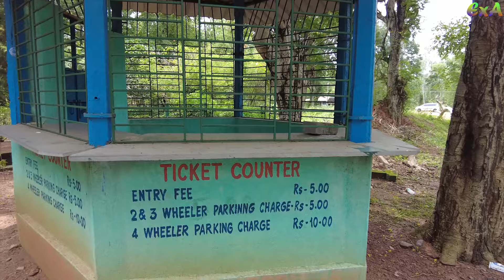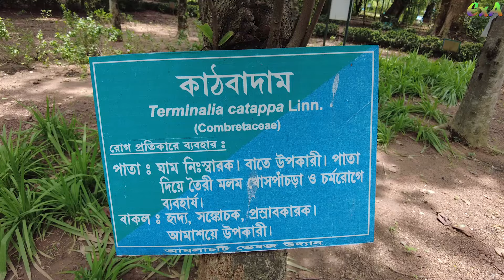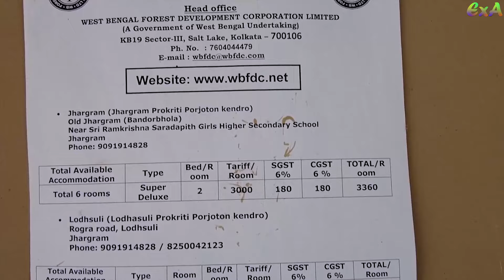ঝাড়গ্রামের বনবাংলোয় আমরা || Jhargram Tour Guide || জঙ্গলের মাঝে হাতির ভয় || Offbeat Jhargram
হাতে মাত্র এক দিনে ছুটি পেতেই আবারো মনে হল এই বর্ষাকালে একবার অন্তত ঘুরে আসি কলকাতার কাছে জঙ্গলমহল ঝাড়গ্রাম jhargram থেকে।
 তবে এবারের ইচ্ছেটা একটু অন্যরকম রাত্রি বাস করব ঝাড়গ্রাম ট্যুরিজম jhargram tourism এর কোন রিসোর্ট রাজবাড়ি কিংবা শহর সংলগ্ন কোন হোটেলে নয় একেবারে অফবীট ঝাড়গ্রামে offbeat jhargram জঙ্গলের ভেতর কোন বনবাংলো অথবা রিসোর্ট যাতে এবারে আমাদের ঝাড়গ্রাম ভ্রমণটা jhargram tour তুলনামূলক মনে রাখার মত হয়ে থাকে।
 হাতে সময় কম থাকায় ঝাড় গ্রামের পর্যটন কেন্দ্রগুলি jhargram tourist spot সবকটা ঘুরে দেখা হয়নি, তবে কিছু নতুনত্ব জিনিস আপনাদের সামনে তুলে ধরলাম ঝাড়গ্রাম ভ্রমণ গাইড jhargram tour guide হিসেবে এই ঝাড়গ্রাম বেলপাহাড়ি ভ্রমণে jhargram belpahari tour বিশেষ অবদান রাখতে পারে।

SOME INFO = =

Jhargram-Belpahari Attractions :  ---
Chilgigarh Rajbari
Khadarani Lake
Gadrasini Pahar
Kanakdurga Temple
Ghagrar Waterfalls
Dhangikusum Waterfalls
Dulung River
Jhargram Tribal Museum
Jhargram Rajbari

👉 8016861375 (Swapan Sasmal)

Lodhasuli Forest HomeStay, Jhargram
(ঝাড়গ্রাম স্টেশন থেকে ১০ কিলোমিটার)

👉 Food and Stay
▪️Rs1300 per-head per-day (Non AC)
▪️Rs1500 per-head per-day (AC)

👉 Food detail
✅ Day1
▪️ Lunch: Rice, Dal, Bhaja, Sabji, Fish Curry etc.
▪️ Evening Snacks: Veg Pakora, Muri, Tea/Coffee.
▪️ Dinner: Salad, Roti/Rice, Sabji, Egg Curry.
✅ Day2
▪️ Breakfast: Bread Butter, Omlet, Tea/Coffee.
▪️ Lunch: Rice, Dal, Bhaja, Sabji, Chicken Kosa etc.
▪️ Evening Snacks: Onion Pakora, Muri, Tea/Coffee.
▪️ Dinner: Salad, Roti/Rice, Tarka/Sabji
✅ Day3
* Breakfast: Luchi, Alu Dam, Boiled Egg, Tea/Coffee

👉 Suggested Tour Plan
(বেড়ানোর কিছু সাজেশন যারা নিজেদের গাড়ি নিয়ে আসছেন, অথবা ঝাড়গ্রাম স্টেশনে নেমে গাড়ি ভাড়া করবেন)
✅ Day1 (Jhargram Local):
▪️ Jhargram Rajbari, KanakDurga Temple, Chilkigarh Palace, Krish Garden, Medicinal Plant
✅ Day2 (Belpahari Route):
▪️ Belpahari (Ghagra Rock River, Khandrani Lake, Gurrasini Hill); Kankrajhor (Dhangikusum Falls, Sunset Point, Ketaki Jharna)
✅ Day3 (Hatibari Route):
▪️ Jhilli Pakhiraloy, Hatibari-Subarnarekha River, Rameshwar Temple, Tapoban
✅ (Optional Add on Gongoni, Pathra Temple Village, Kangsabati, Salboni)

(Aniketpalins)